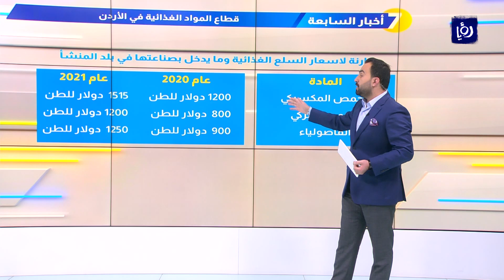أسعار المواد الغذائية في الأردن